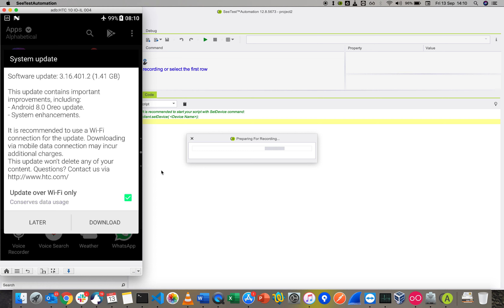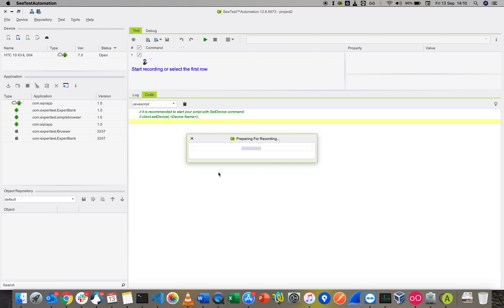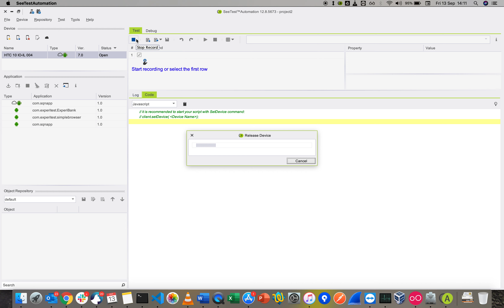SEETEST AUTOMATION - QUICK DEMO - EXPERITEST CLOUD MOBILE TEST AUTOMATION